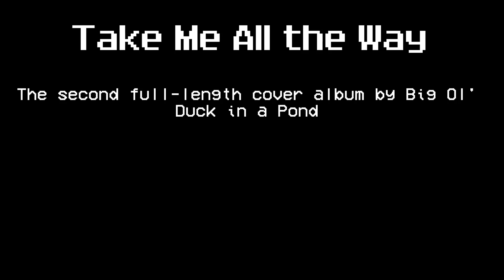Take Me All the Way: Release Date Teaser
I only have a few more covers to record, but I'm aiming for a deadline of the beginning of December, so I can release this album before the Happy Holiday times.
To keep updated on all my zany antics, consider following my Instagram, @big_ducky_boi. Also, download my shit off Bandcamp or SoundCloud if you want the highest quality of these silly things I do.